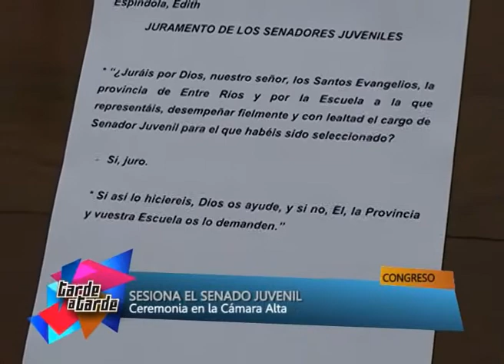NOTA SENADO JUVENIL TAT 13 11 12